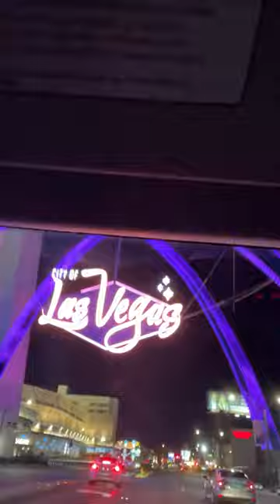Graham Elwood is live in Vegas!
Crypto -
Bitcoin Wallet: qzx00qv3cz8xur9ujyewgda3hnc03perpqp2rz7043
ETH Wallet: 0xD970059f6c57B4f707E778Ba19d6586039b0BD0F
BTC Wallet: 3BWaUfZ3M57KaoWVpxpbKmMEyy9Ybw8vQV